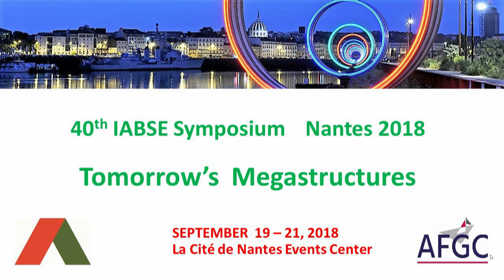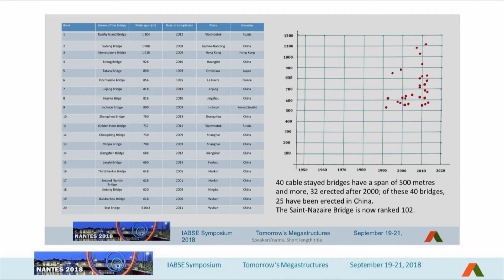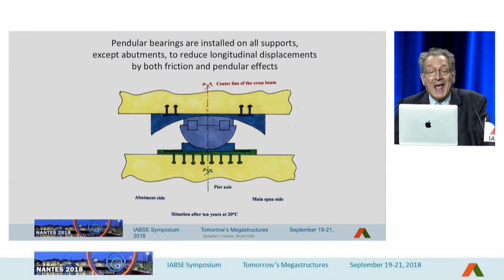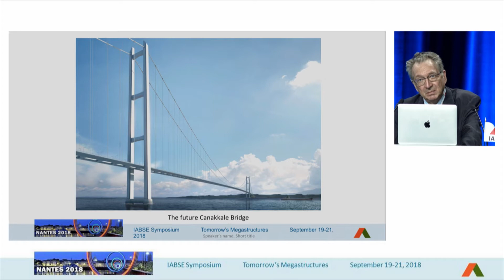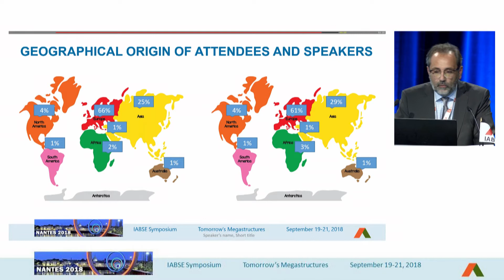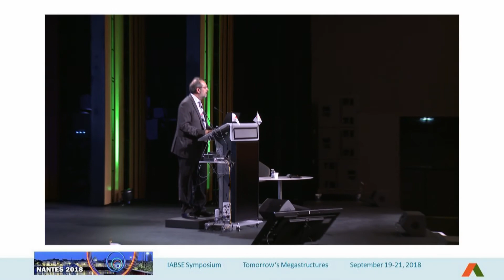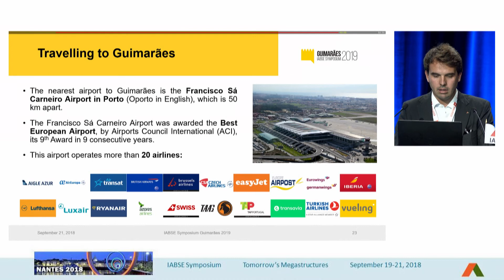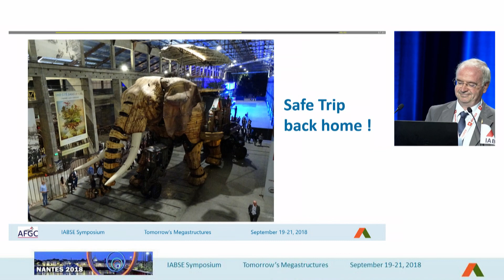Cérémonie de fermeture IABSE 2018